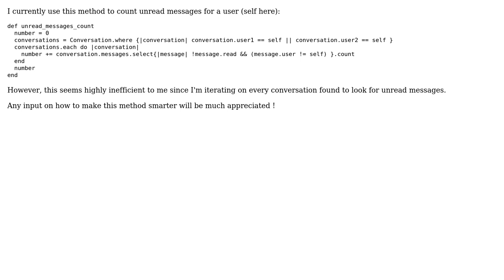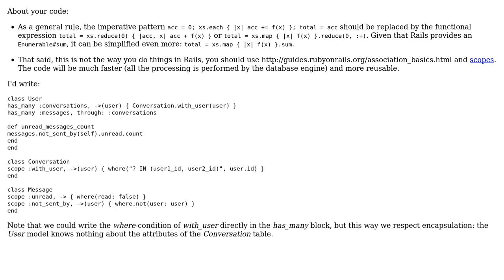Code Review: Method to count unread messages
With thanks & praise to God, and with thanks to the many people who have made this project possible! | Content (except music & images) licensed under CC BY-SA | Music | Images & others | With thanks to user tokland user Graham Slick and the Stack Exchange Network Trademarks are property of their respective owners. You are responsible for your own actions.